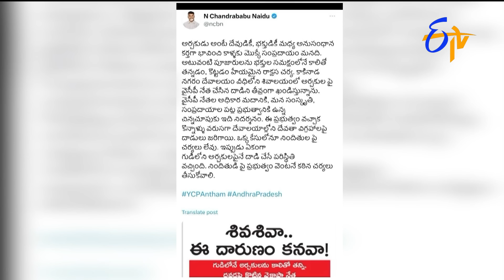4:30 PM | ETV Telugu News | 26th March 2024